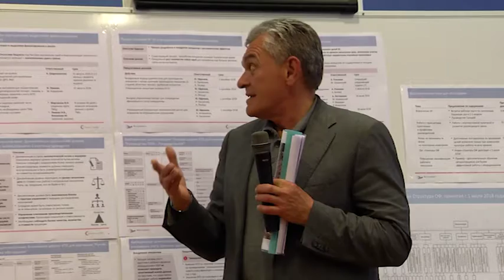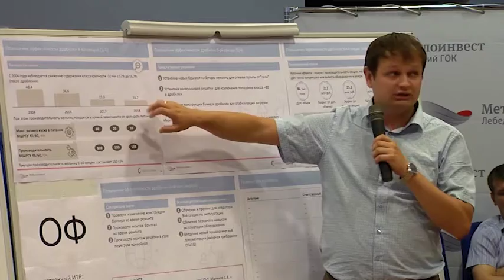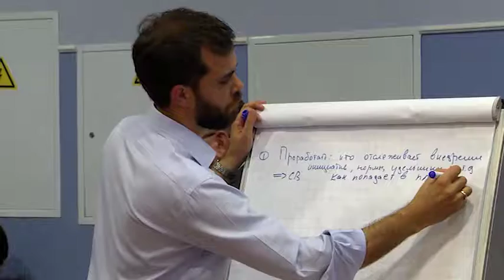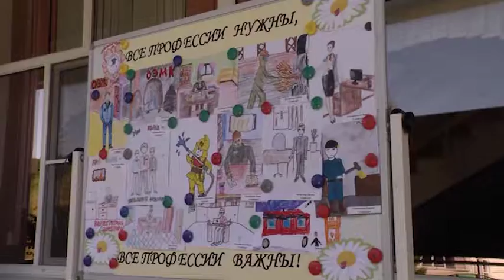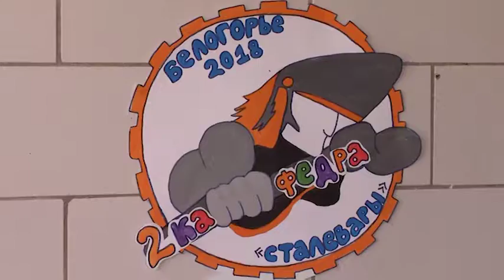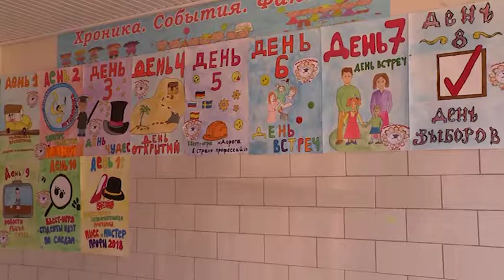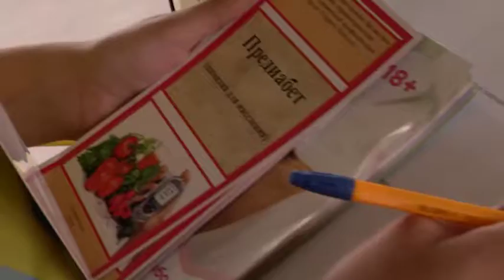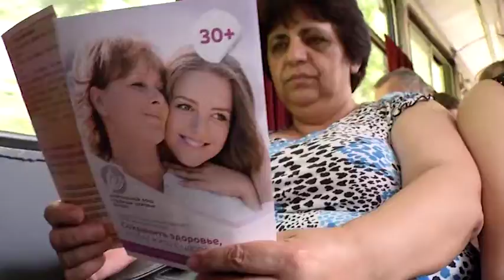Программа ОЭМК ТВ от 23.07.2018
В выпуске:
Руководители Металлоинвеста оценили первые итоги развития Бизнес-Системы компании на Лебединском ГОКе.
 Необычный проект представили сотрудники Центра медицинской профилактики. Они запустили «Трамвай здоровья».
 В оздоровительном лагере «Белогорье» завершилась специализированная смена, в которой детей знакомили с различными профессиями.